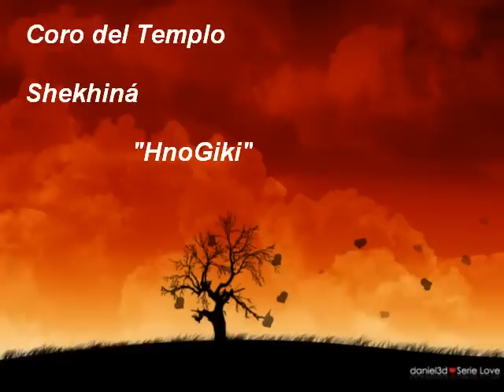Coro del Templo Shekhiná 1.